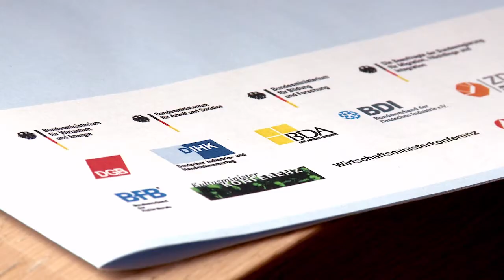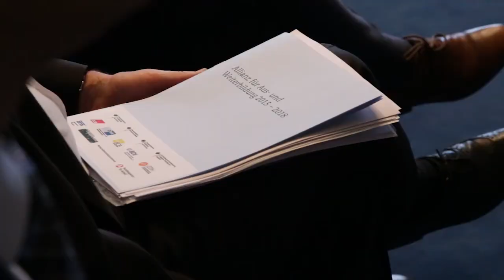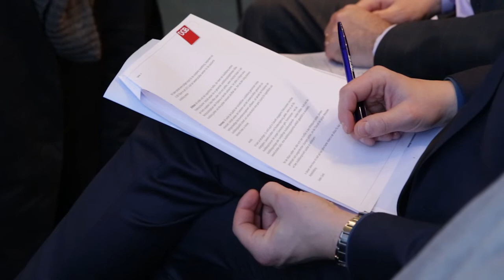Pressekonferenz zur Allianz für Aus- und Weiterbildung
Die neue Allianz für Aus- und Weiterbildung ist besiegelt: Bundeswirtschaftsminister Sigmar Gabriel, DIHK-Präsident Dr. Eric Schweitzer, DGB-Vorsitzender Reiner Hoffmann und KMK-Präsidentin Sylvia Löhrmann haben heute als Verhandlungsführer für Bundesregierung, Wirtschaft, Gewerkschaften und Länder die Allianzvereinbarung im Bundesministerium für Wirtschaft und Energie in Berlin unterzeichnet.